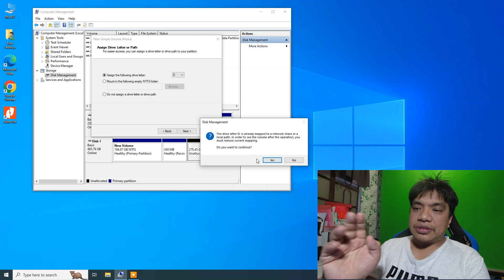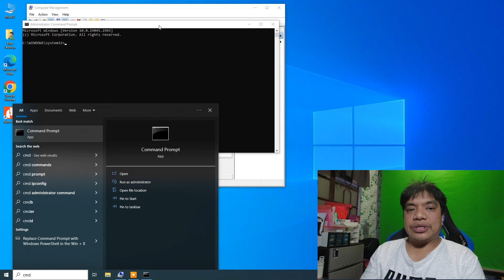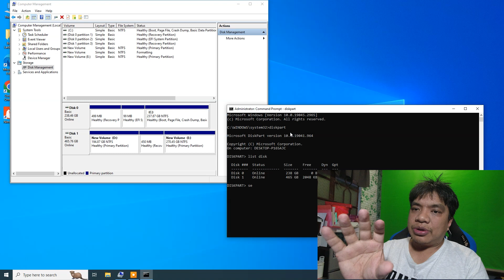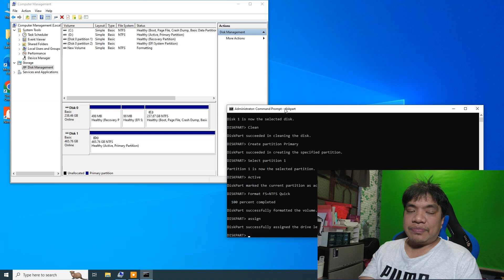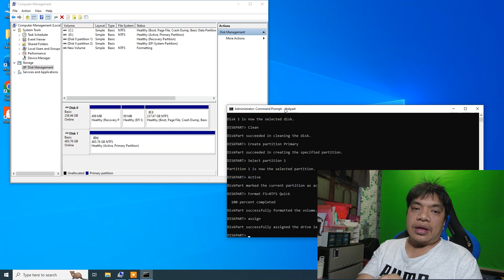How to remove Recovery Drive || Format Hard disk using Disk Part in Command Prompt || Use Disk part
How to remove Recovery Drive, Format Hard disk using Disk Part in Command Prompt, Use Disk part, How to clean hard disk, use command prompt in formatting, I cannot delete recovery drive, remove recovery drive

A channel featuring anything that I can capture through my shutter.